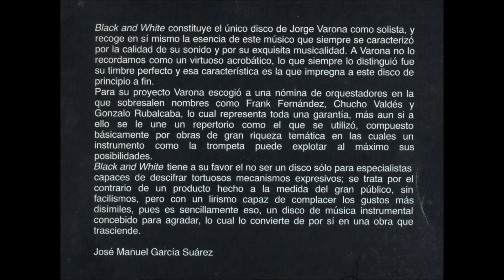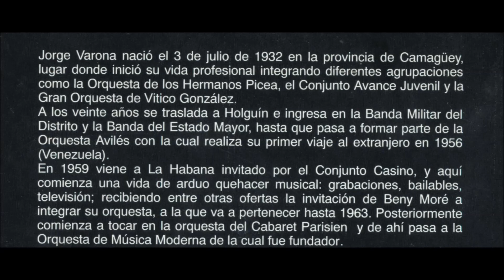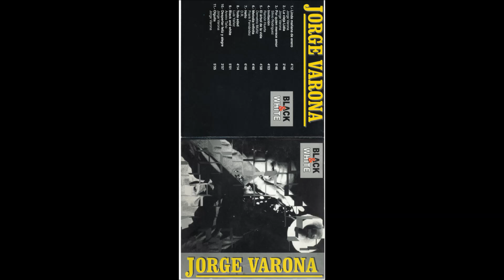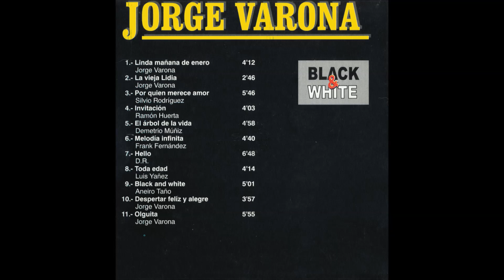Jorge Varona "Black & White" Completo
UNICA PRODUCCIÓN COMO SOLISTA: "BLACK & WHITE"
Sello EGREM, La Habana Cuba - 1995

1.   Linda mañana de enero  - Jorge Varona
2.   La vieja Lidia - Jorge varona
3.   Por quién merece amor  - Silvio Rodriguez
4.   Invitación  - Ramón Huerta
5.   El árbol de la vida  - Demetrio Muñíz
6.   Melodía Infinita  - Frank Fernández
7.   Hello  - D.R.
8.   Toda edad - Luis Yáñez
9.   Black and Whiye  -Aneiro Taño
10. Despertar felíz y alegre  - Jorge Varona
11. Olguita  - Jorge Varona

CRÉDITOS:
Dirección Musical: Adolfo Pichardo, Gonzalo Rubalcaba, Chucho Valdés;
Orquestación: Aneiro Taño (1-9); Demetrio Muñíz (2-5); Gonzalo Rubalcaba (3-8-11); Ramón Huerta (4); Chucho Valdés (7); Rolando Baró (10); Frank Fernández (6);
Producción: Demetrio Muñíz e Irais Huerta